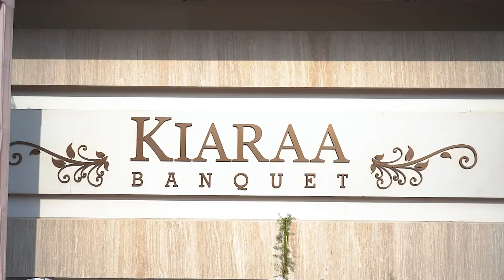On Occasion of Varshitap Preeti Punamiya Mayra Celebration (shree Chamunda Photo'S Mumbai India